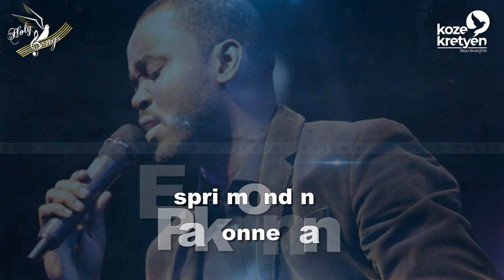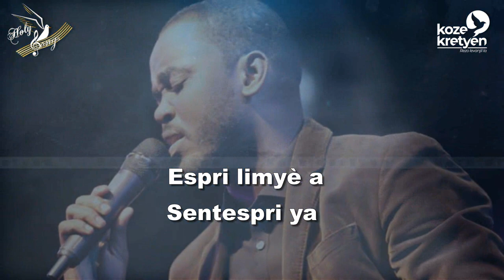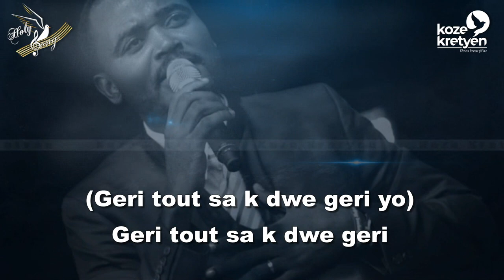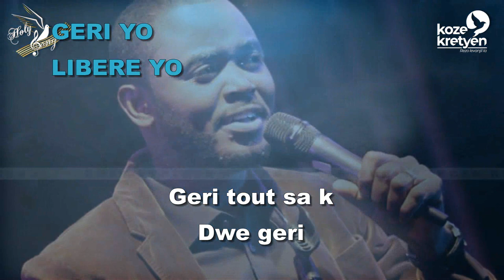Espri k pi fò a - Delly Benson - (Lyrics)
Titre : Espri k pi fò a
Album : A Dieu soit la Gloire
Conception  & Réalisation :  Marie Daphnée Jura
Production :  Koze Kretyen